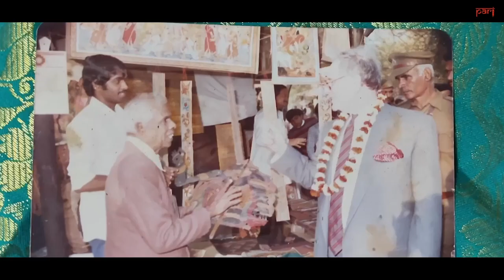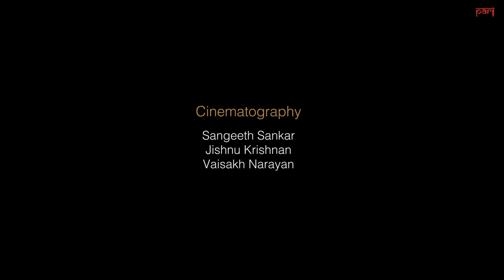Tholpavakoothu puppetry through the years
To cater to the modern audience, tholpavakoothu puppetry has evolved a lot in the last two decades. A video documentary showcasing the transition of this art form through the years